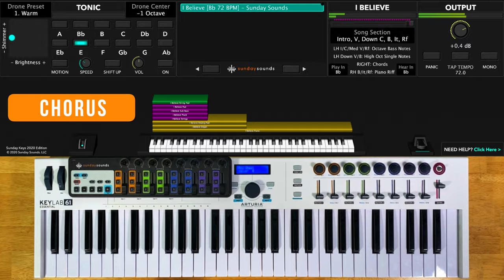I Believe MainStage patch keyboard cover- Bethel Music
This video demonstrates how to use our I Believe MainStage and Ableton Live patches to nail this song live, even as the only keyboard player. With all of our Song Specific Worship patches no third party plugins are required.